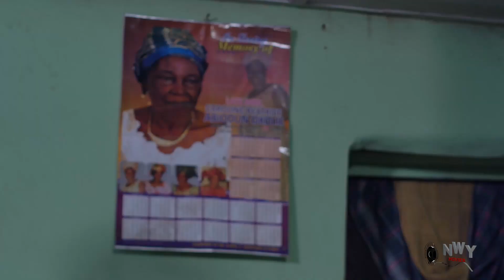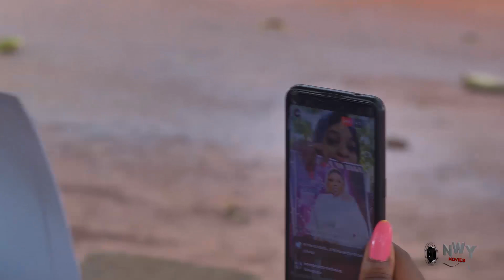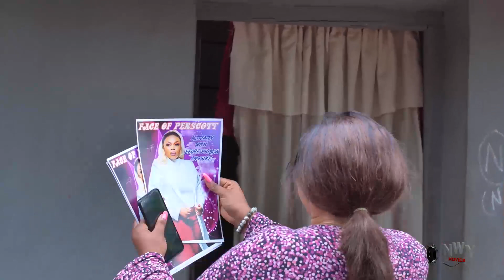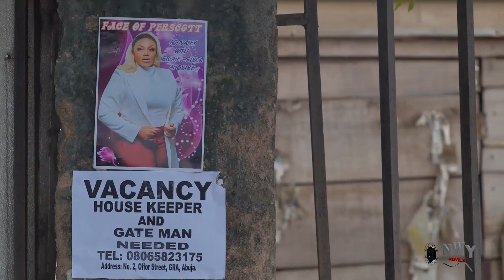Hw A Popular Social Media Influencer Fell In Luv Wit Hr Newly Employed Houseboy 1&2 - Nigerian Movie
Another blockbuster Nigerian Movie...

Starring:
Georgina Ibeh
Onny Micheal